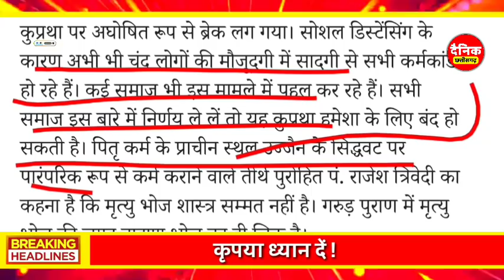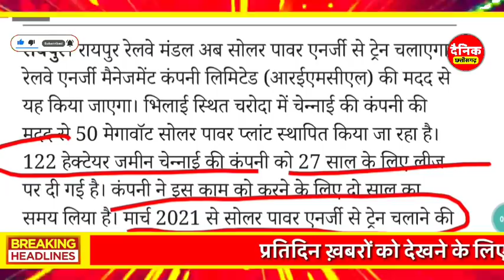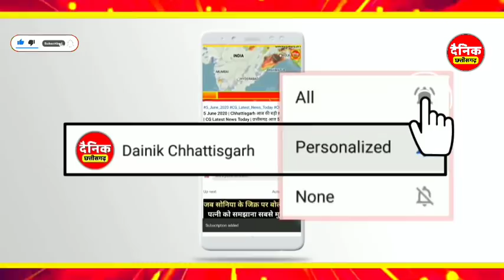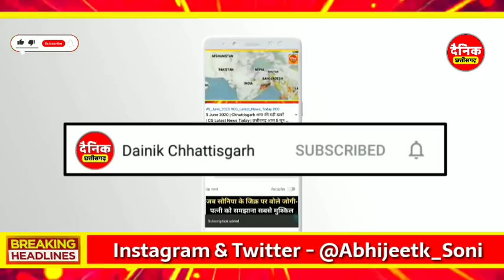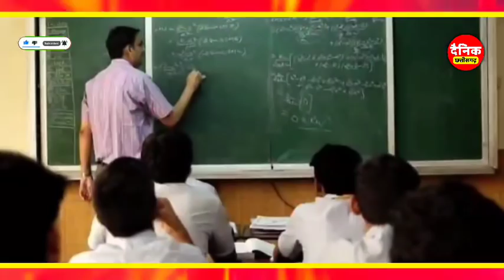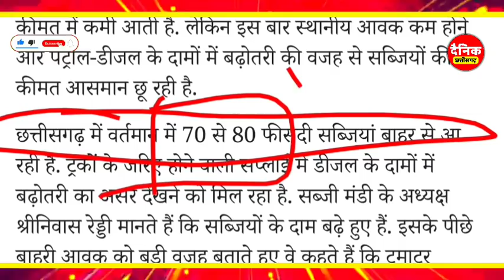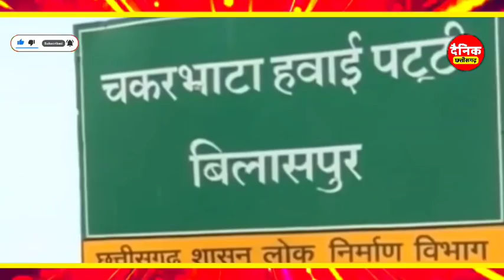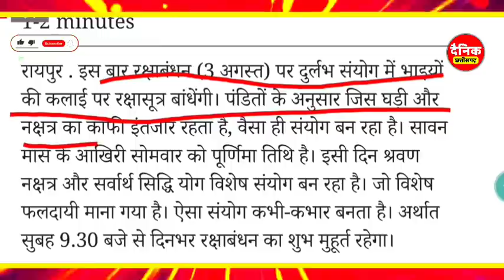Chhattisgarh Samachar : CG News Today, Chhattisgarh News, CG News, CG Latest News Today, IBC 24 CG